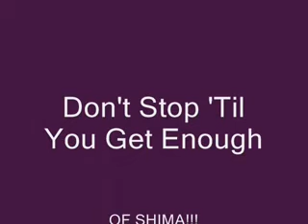Candid Shima in her Atlanta Hotel!!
Shima shares MORE candid moments with her Shima Girls from her King Suite at her Atlanat Hotel!